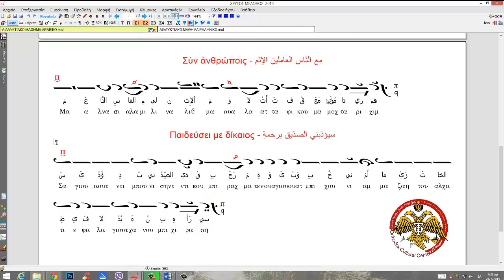سيؤَدّبني الصدّيق بِرحمةٍ - Παιδεύσει με δίκαιος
00:00 Μελωδός - المؤلف الحان
00:32 Παραλλαγή - التدرج في النغمات
01:04 Μέλος - ترنيمة
H AΡABIKH EKΔOXH – بالعربية